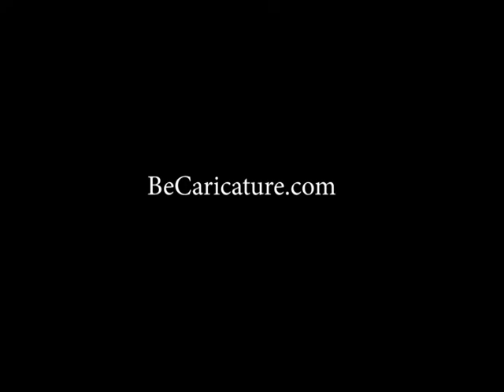Soirée animée au Temporium Liège, caricature traditionnelle en direct